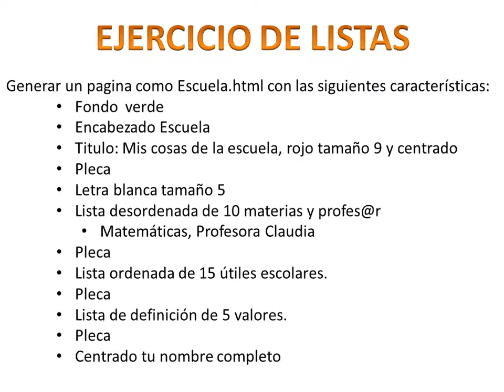Clase 15 5 HTML ejercicio de listas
Listas tema Escuela